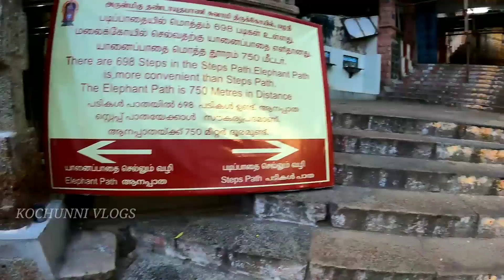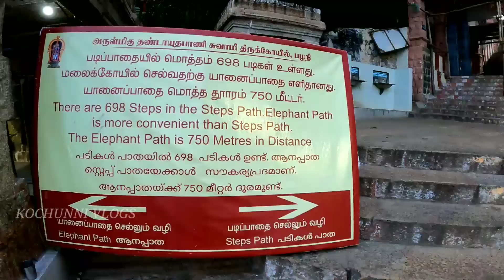കേരളത്തിൽ നിന്ന് പളനിയിലേക്ക് ചെലവ് കുറഞ്ഞ ഒരു യാത്ര. Kerala to Palani Temple Latest Malayalam 2022.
*AMRITHA EXPRESS TRAIN TICKET RATE - 250 PER PERSON (KAYANKULAM TO PALANI SLEEPER)

*Railyway station to Temple Auto charge - 100Rs.

For rooms bookings (1000 to 1600)